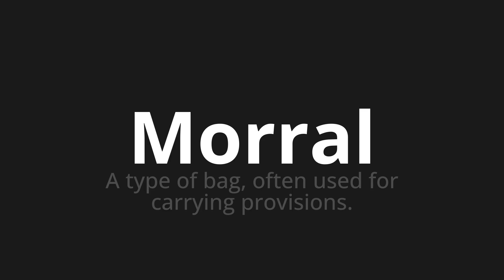How to pronounce Morral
Master the Pronunciation of 'Morral WHICH MORRAL' - which means : A Type of Bag, Often used for carrying provision. 📝 with @PronunciationSpanish 🎓🗣️ - [Your Guide to Spanish]

Learn to pronounce 'Morral' perfectly in Spanish with our easy and engaging tutorial by @PronunciationSpanish! 📖📽️ In this comprehensive video, we provide you with native speaker examples 🗣️👂 and phonetic breakdowns 🎵 to ensure you get the pronunciation just right.

How to say Bag in Spanish